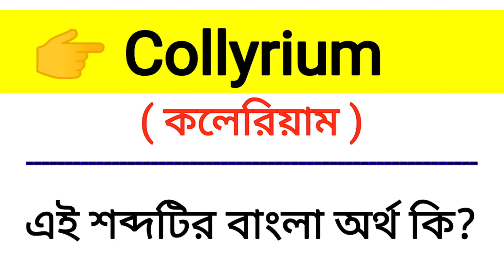Collyrium Meaning in Bengali || Collyrium শব্দের বাংলা অর্থ কি? || Bengali Meaning Of Collyrium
এই ভিডিওতে collyrium শব্দের বাংলা অর্থ নিয়ে আলোচনা করা হয়েছে।

collyrium শব্দের বাংলা অর্থ কি?